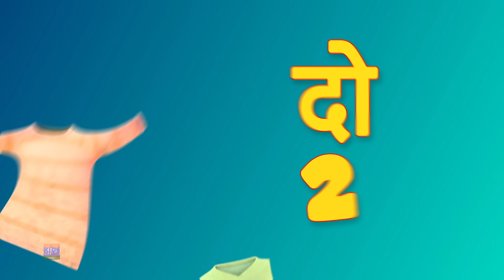Ek Mota Hathi, Dhobi Aya + Best Hindi Rhymes for Kids, Main Tota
Ek Mota Hathi Watch this Hindi Rhymes for Children; these Hindi Rhyme videos are sure to delight your Children. These collections of popular Hindi Rhymes are presented by Kids Channel India. Let us enjoy this “Ek Mota Hathi “ Children Hindi Rhyme with catchy music will attract even babies and adult alike.